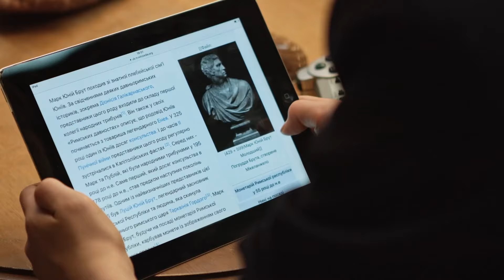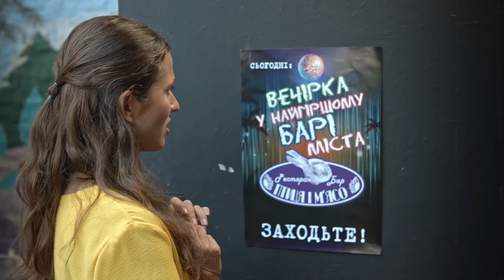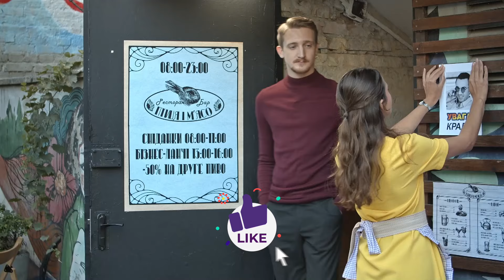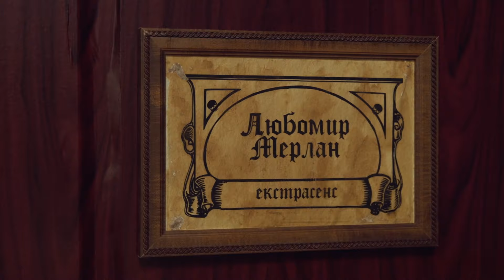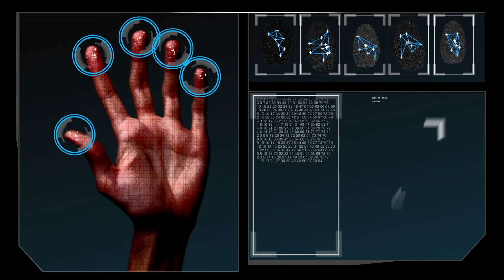ВЕСЕЛА КОМЕДІЯ! Метикуватий хлопець вирішує потойбічні проблеми клієнтів |«Екстрасенс» | 16-20 серії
«Екстрасенс». 16-20 серії

Костя — хлопець винахідливий і розумний. Він не вірить у містику, але вдало використовує забобонність людей для заробітку. Після перемоги в шоу «Битва окультистів», Костянтин заробляє на життя, вдаючи з себе екстрасенса Любомира Мерлана. Наївні люди звертаються до нього з проблемами, які, на перший погляд, здаються чимось містичним і магічним. От тільки допомагає Костя за допомогою логіки та ерудиції. Разом з чарівним невдахою братом Ігорем і барменкою Уною, вони створюють дієву команду, що успішно заробляє на людських забобонах. Однак, життя готує для «екстрасенсів» несподівані повороти. Чи справді вони зіткнуться з потойбічним? Дивіться неперевершену комедію на каналі «Найкращі серіали Ever»!

00:00 - 16 серія
21:36 - 17 серія
41:41 - 18 серія
1:01:56 - 19 серія
1:21:50 - 20 серія